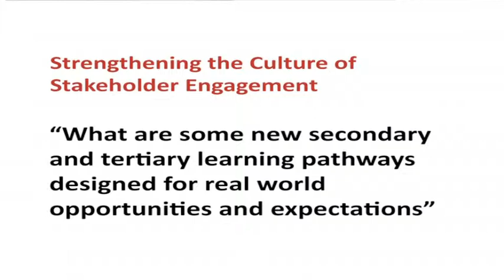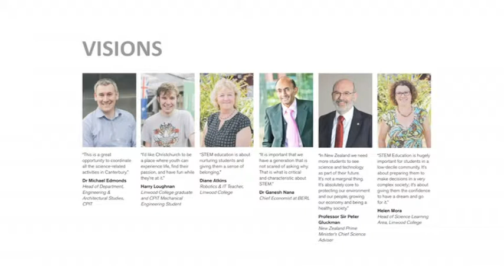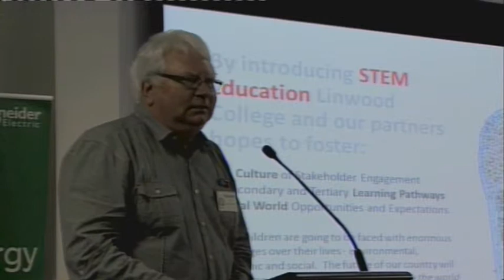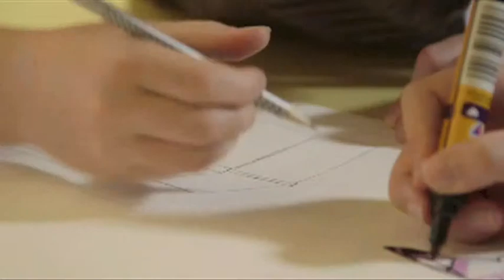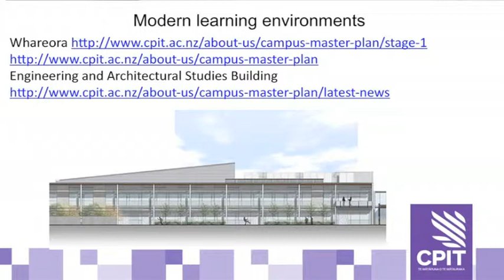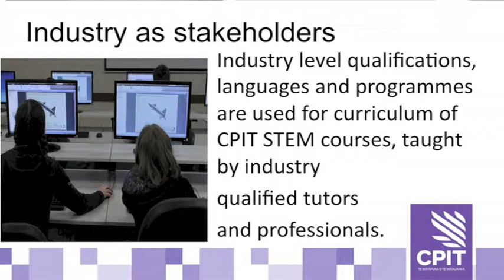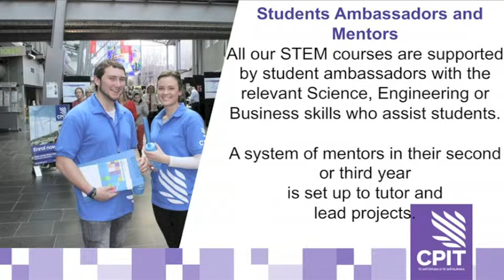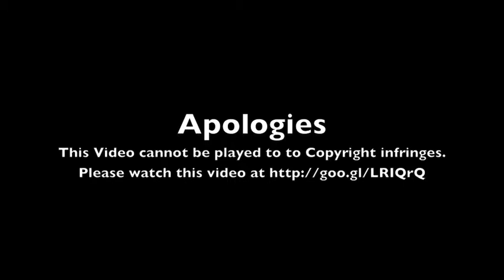ELF14 Panel - Strengthening the culture of stakeholder engagement_1.2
ELF14 Enhancing Learning Culture - Change principles and changing practices held 21&22 August, Christchurch.
Panel: Margaret Paiti, Principal, Linwood College, Christchurch.
Malcolm Bell, Project Manager, Communications Division, CERA.
Bryn Lewis, Software Developer, devMobile Software.
Miranda Satterthwaite, STEM Coordinator, CPIT, Christchurch.
Jake Miller, Founder, Oompher